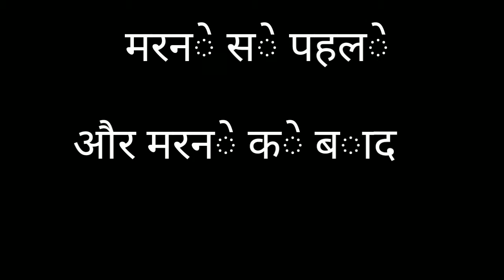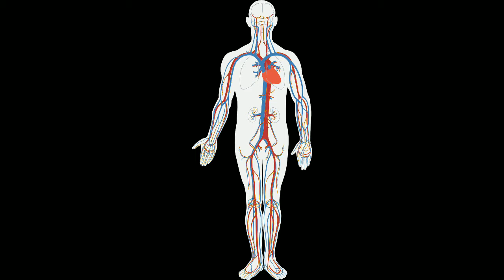क्या पता है आपको आत्मा का वजन ? How much is the weight of our soul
ghost rider
ghost movies
ghost images
ghost rider 2
ghost recon
ghost house
ghost fish
ghost ship
ghost villa
ghost adventures
ghost app
ghost apple
ghost and darkness
ghost at school
ghost army
ghost ant man
ghost animation
ghost authorship
ghost and little boy
a ghost story
a ghost story movie
a ghost love story
a ghost story review
a ghost story full movie
a ghost story explained
a ghost of a chance
a ghost story in english
a ghost in the shell
ghost buster
ghost backpack
ghost bgm
ghost bag
ghost boy
ghost background
ghost buster movie
ghost band
ghost boot
ghost box
b+ ghost notes
b ghosts underneath my skin
ghost b.c. - year zero
ghost b.c. tour
ghost b.c. lyrics
ghost b.c. - year zero lyrics
ghost b.c. new album
ghost b 17 bomber
ghost b.c. prequelle
ghost b.c merch
ghost car
ghost cartoon
ghost cinema
ghost camera
ghost cell
ghost cycle
ghost cirice
ghost chili
ghost chilli
tc's ghost recon future soldier
ghost c walk
ghost bc
ghost c walk video
ghostscript c api
ghostbu
ghost c.b
ghost x bat
ghost drawing
ghost dp
ghost detector
ghost dog
ghost detective
ghost dress
ghost download
ghost dance
ghost detector apk
ghost direwolf
d ghost hindu
d ghost hindu prime wellness
the ghost boxer
d ghost movies
d ghost island
ghost byfield
ghost tour dc
d'ghostbust community surabaya
ghostbuster
ghostbuster community
ghost english movie
ghost emoji
ghost english
ghost eyes
ghost episode
ghost english full movie
ghost effect
ghost emperor wild wife
ghost english film
ghost emoji meaning
e-ghost shadowrun
e-ghost
e ghostwriter
e ghost squad
the ghost and mrs muir
e ghost story
ghostemane
ghost e cig
gost e juice
ghost esports
ghost films
ghost full movie
ghost films in malayalam
ghost finder
ghost films in english
ghost fish price
ghost film tamil
ghost followers
f ghost recon wildlands
ghost of tsushima
ghost fatale
ghost f-16
ghost of you lyrics
ghostbusters f
ghost of christmas present
ghostbusters f word
ghostscript f
ghost game
ghost ghost
ghost gif
ghost good night
ghost girl
ghost goal
ghost games video
ghost gif download
ghost green screen
ghost gopal
ghost house inn
ghost hunters
ghost house movie
ghost hd wallpapers
ghost horror
ghost house full movie
ghost hd images
ghost hindi movie
ghost house movie 2017
h ghost runner on third lyrics
h ghost runner on third
ghostbusters h&m
ghostwatch
ghost h amr 8 lc carbon
h&m ghostbusters sweatshirt
ghost h amr review
ghost h amr 8 lc review
ghost h amr 6 al review
ghost h amr 2017
ghost in the shell full movie
ghost in game of thrones
ghost in the shell full movie download
ghost in the shell 1995
ghost in hindi
ghost images hd
ghost in got
ghost in the shell anime
i ghosted her
i ghosted him
i ghosted him and regret it
i ghosted you meaning
i ghosted my boyfriend
i ghosted someone
i ghostwrote this
i ghosted my boyfriend of 5 years
i ghosted my ex
i ghosted my girlfriend
ghost joker
ghost jon snow
ghost jaden smith
ghost jaden smith lyrics
ghost jacob lee
ghost jeremy zucker lyrics
ghost js
ghost jacob lee lyrics
ghost ji
ghost jungle
jghosty
ghosty
jghosty age
j ghost boots
jo ghost shoes
jghosty reddit
jghosty twitch
jghosty merch
jghost217
jghosty snapchat
ghost korean drama
ghost knife fish
ghost kahani
ghost ki kahani
ghost king
ghost kiss
ghost koi
ghost kato 4
ghost ki kahaniya
ghost knife fish price
k ghost radio
k ghost stop
ghost k drama
ghost k stop lyrics
ghost k films
ghost k michelle lyrics
ghost k stop tab
ghost k stop meaning
ghost k stop blue mix lyrics
ghost k stop mp3
ghost logo
ghost lyrics
ghost love
ghost laugh
ghost love movies
ghost love story
ghost light
ghost lyrics halsey
ghost live
l ghost death note
l-ghost
l'8 ghost blimp
l ghost stories
l ghostbusters song
l ghost adventures
l ghost imaging
l ghost definition
l ghost tour
ghost in l
ghost movies tamil
ghost movies english
ghost meaning
ghost malayalam
ghost makeup
ghost mask
ghost meaning in hindi
ghost movie hindi
m.ghost
ghost m review
ghost m vs obsidian 45
ghost m suppressor review
ghost m wipes
ghostemane m
ghost m piston
ghost m lok rail
ghost m 300 blackout
ghost m jackson
ghost name
ghost number
ghost n guns ar
ghost niviro
ghost nun
ghost net
ghost names for instagram
ghost night
ghost near me
ghost name list
(n) ghost note
n ghost goblins
ghosts n stuff lyrics
ghostemane n/o/i/s/e
ghost n goblins nes
ghosts n goblins rom
ghosts n demons
ghost n goblins nes rom
ghosts n goblins arcade
ghost of sparta
ghost overlay baul gaan
ghost overlay
ghost orchid
ghost of girlfriends past
ghost of tsushima pc